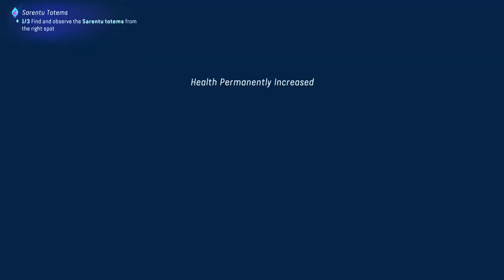Avatar - Exploring the Beautiful Pandora - Casual Longplay - (Day 5) 22-Feb-2024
Absolutely love this stunning looking game , the gameplay is very enjoyable and the exploration is astounding~ -- Watch live